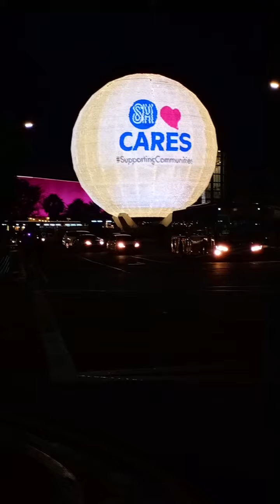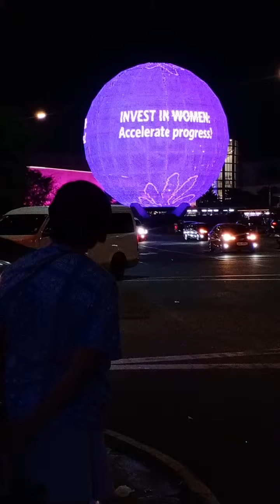MALL OF ASIA | MOA | GLOBE